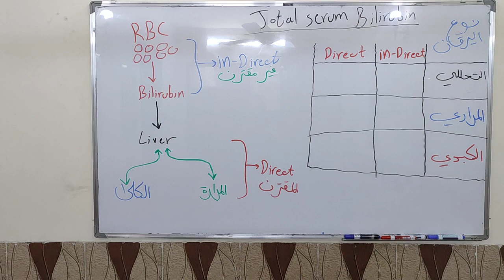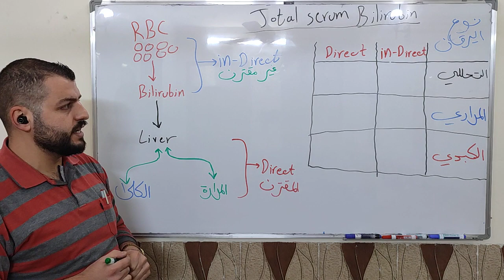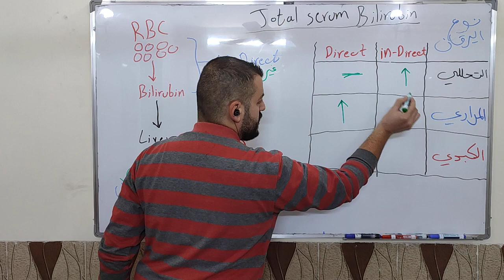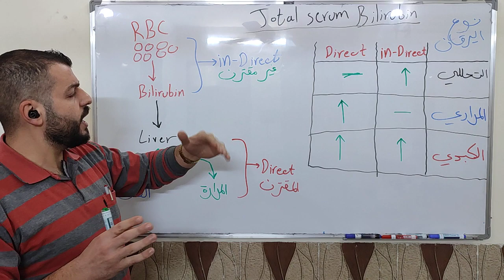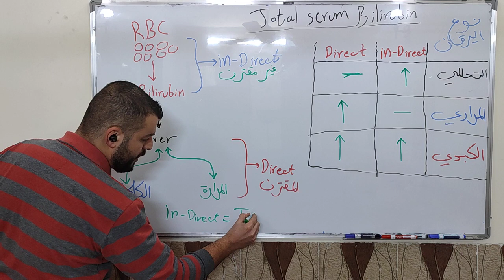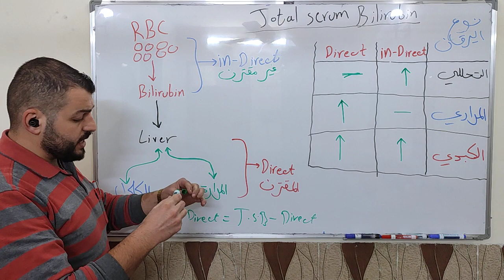الجزء الثاني: كيف تحدد اسباب حدوث اليرقان (الصفراء)؟ من خلال انواع Bilirubin